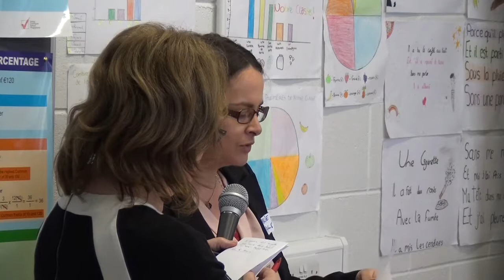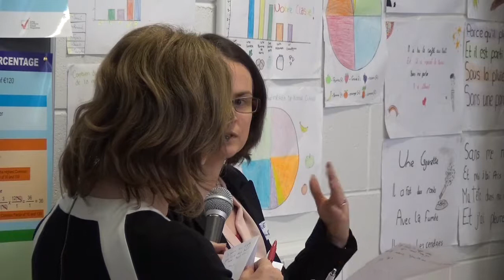SWOT analysis of tourism sector in North Cork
Summary of Strengths Weaknesses Opportunities Threats (SWOT) workshop. Chaired by Mairead Lavery, Editor, Irish Country Living.